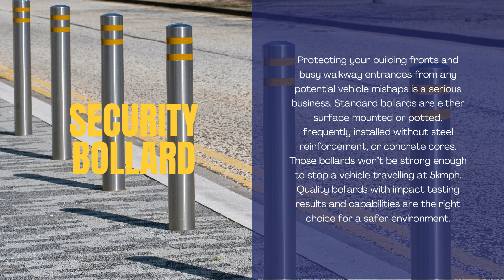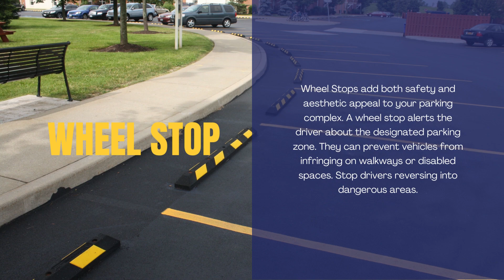Car Park Safety & Traffic Calming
Getting the new year started off on the right foot with our parking solutions.

Wheel stops, speed ramps and bumps, Armco barriers, traffic bollards, and convex mirrors are some of the traffic-calming solutions available at SVL. Other options include traffic convex mirrors.

We maintain high standards of quality in all we do to give our consumers the best.

SVL install and supply speed ramps, bumps and cushions across Ireland. Our specialist fitters are health and safety certified. SVL have a complete traffic calming and car park safety solutions range.

If you need assistance or guidance on how to protect your people and property, get in touch today at 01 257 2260.